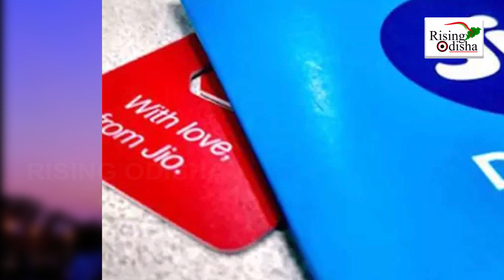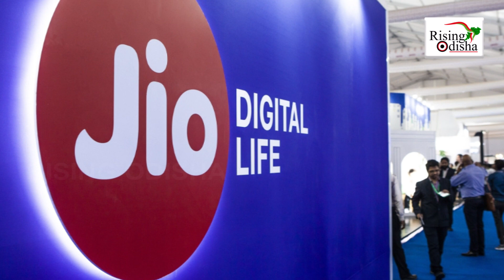JIO Best Recharge Plan for Customers | JIO Phone 119 Recharge Details | JIO Minimum Recharge Plan